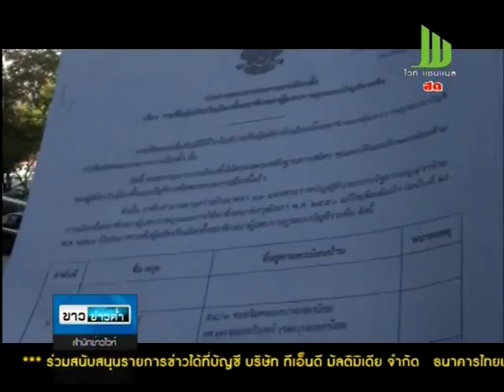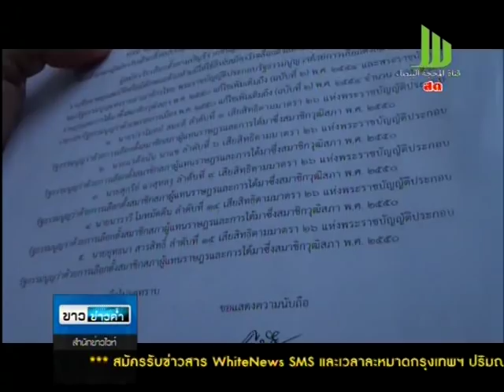WhiteNews -ศาลวินิจฉัยคืนสิทธิ์ผู้สมัครฯ พรรคเพื่อสันติ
วันนี้สมาชิกพรรคเพื่อสันตินำโดยนายปราโมทย์ สมะดี หรือเชคริฎอ อะหมัด สมะดี หัวหน้าพรรคเพื่อสันติ ได้เดินทางไปยื่นคำร้องคัดค้านการตัดสิทธิ์ลงสมัครรับเลือกตั้งของกกต. ต่อศาลฎีกา